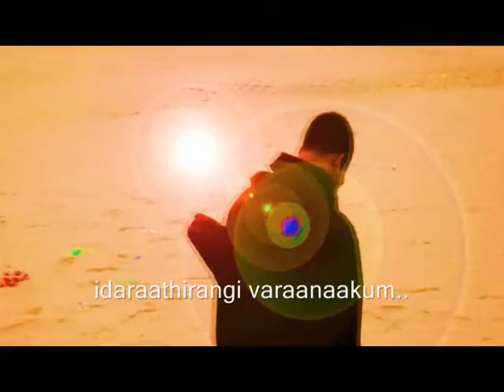Malayalam Praise and worship song |En shakthan |Brothers |B4Christ Productions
MUSIC IS TO PRAISE AND WORSHIP GOD
Psalm 98:Sing to the lord
B4Christ Productions is a christian channel to praise and worship God

Song      En shakthan
Artist     Brothersband

Vocal 𝗕𝗲𝗻 𝗠𝗼𝗵𝗮𝗻
Artist 𝗕𝗿𝗼𝘁𝗵𝗲𝗿𝘀𝗯𝗮𝗻𝗱
Year   𝟮𝟬𝟭𝟮